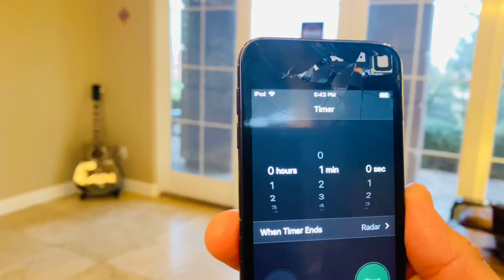How many cartwheels can WinnzyAnana do in 60 seconds? This girl is AMAZING!!⭐️ 🤩 ⭐️